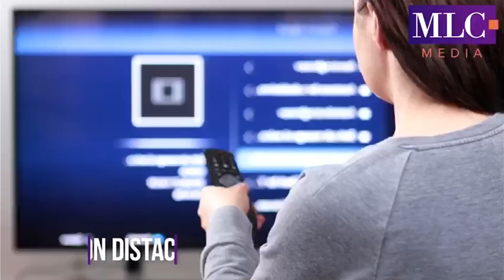Álvaro Cueva - México encendido por el encierro de la cuarentena